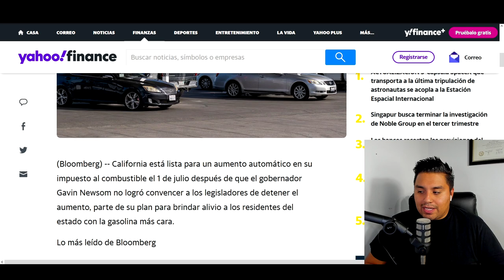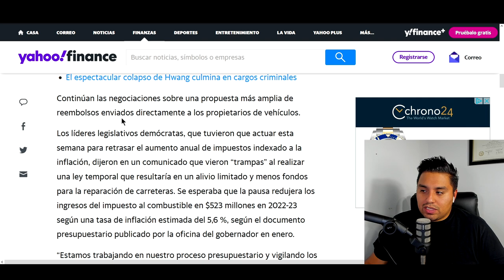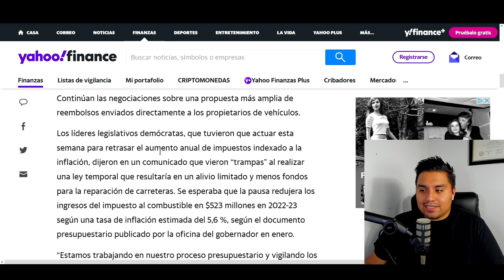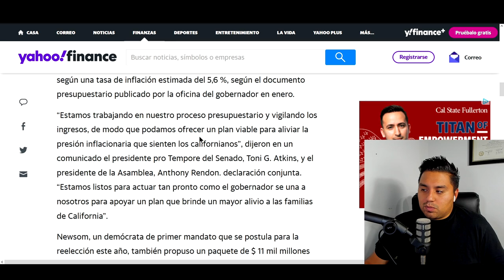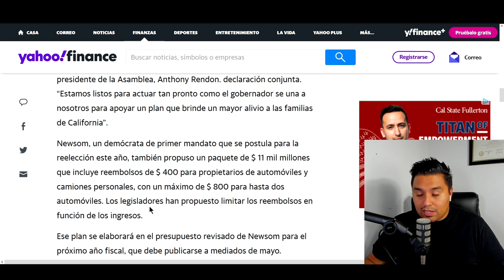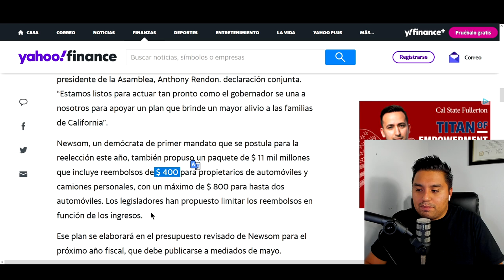Precio de Gasolina sube Julio 1 | Que Hace el Gobernador Newson | CA | Ayuda en Camino?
✅ Ahorren su Dinero!

California está lista para un aumento automático en su impuesto al combustible el 1 de julio después de que el gobernador Gavin Newsom no logró convencer a los legisladores de detener el aumento, parte de su plan para brindar alivio a los residentes del estado con la gasolina más cara.

Continúan las negociaciones sobre una propuesta más amplia de reembolsos enviados directamente a los propietarios de vehículos.

Los líderes legislativos demócratas, que tuvieron que actuar esta semana para retrasar el aumento anual de impuestos indexado a la inflación, dijeron en un comunicado que vieron “trampas” al realizar una ley temporal que resultaría en un alivio limitado y menos fondos para la reparación de carreteras. Se esperaba que la pausa redujera los ingresos del impuesto al combustible en $523 millones en 2022-23 según una tasa de inflación estimada del 5,6 %, según el documento presupuestario publicado por la oficina del gobernador en enero.

“Estamos trabajando en nuestro proceso presupuestario y vigilando los ingresos, de modo que podamos ofrecer un plan viable para aliviar la presión inflacionaria que sienten los californianos”, dijeron en un comunicado el presidente pro Tempore del Senado, Toni G. Atkins, y el presidente de la Asamblea, Anthony Rendon. declaración conjunta. “Estamos listos para actuar tan pronto como el gobernador se una a nosotros para apoyar un plan que brinde un mayor alivio a las familias de California”.

Newsom, un demócrata de primer mandato que se postula para la reelección este año, también propuso un paquete de $ 11 mil millones que incluye reembolsos de $ 400 para propietarios de automóviles y camiones personales, con un máximo de $ 800 para hasta dos automóviles. Los legisladores han propuesto limitar los reembolsos en función de los ingresos.

Ese plan se elaborará en el presupuesto revisado de Newsom para el próximo año fiscal, que debe publicarse a mediados de mayo.

“Ayudar a compensar el impacto de la inflación en los residentes de California sigue siendo una de las principales prioridades del gobernador, y su presupuesto revisado incluirá propuestas para ayudar a los californianos a seguir el ritmo del aumento de los costos”, dijo la oficina de prensa de Newsom en un comunicado. “Cuanto antes podamos pasar este paquete a través del proceso legislativo, antes podremos brindar el alivio necesario a los californianos”.

Los californianos pagan los precios de gasolina más altos del país, aunque el costo ha disminuido desde hace un mes. El precio promedio de un galón de gasolina regular es de $5.68, en comparación con $4.13 a nivel nacional, según datos del miércoles de AAA, la organización automovilística más grande del país.